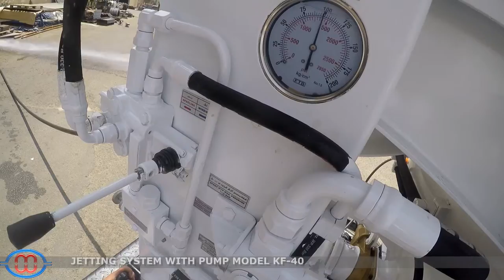COMBINED TANK WITH GULLY ARM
The MWC Combined Tank assures performance, reliability and versatility. Fitting the highest quality Jetting and Vacuum pumps made by Pratissoli and Jurop from Italy further supports our product's performance. The user-friendly operation ensures safe handling and guarantees a short learning curve. This is the ultimate and most versatile equipment for sewer cleaning, suctioning, discharging and transporting of liquid waste.

PRODUCT DETAILS
• Tank Capacity: from 2,100 to 5,300 USG (8,000 to 20,000 liters)
• Vacuum pump: Jurop (Italy), flow capacity from 8,200 to 53,333 Liter/min (Q=492-3200 m3/h)
• Air or liquid cooled pumps with manual or pneumatic four- way valve for vacuum to pressure inversion
• Maximum Vacuum: 95%
• Maximum Absolute pressure: 2 bar
• Jetting pump: Brand Pratissoli (Italy), flow from 142 to 406 Liter/min
• Maximum Jetting pump pressure: 100 to 250 bar
• Split shaft gearbox for simultaneous pump system operation
• Ergonomically integrated control panel located on the rear driver side for quick operation.
• Moisture trap, safety filter with washable cartridge, oil separating silencer, intake hose, lateral hose carrier
• Equipped with safety relief valves for Jetting and Vacuum systems.
• Hydraulic or manual opening rear door
• Hydraulic or manual rear door locks
• Hydraulic tipping system
• Suction boom 4 to 6 inch hose diameter with remote cable control
• Hydraulic driven main hose reel from 60 to 120 meters length high pressure sewer hose up to 250 bar capacity
• High pressure hose reel spring loaded with high pressure wash gun
• Wide range of high pressure cleaning nozzles
• Customizable according to customer requirements